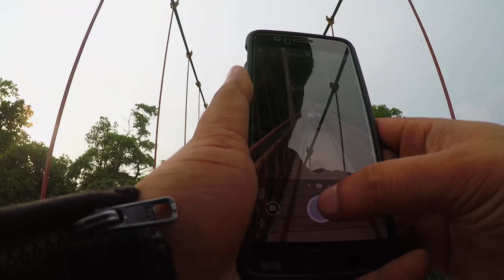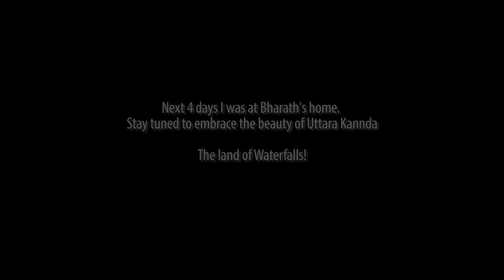Bangalore to Yellapur - Uttara Kannada Ride - Vlog 1 - Riding Ninja 650 for the first time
Except Sahasralinga most of the time we spent on highways. However its all for the good. We started the ride early morning from Bangalore to Yellapur. Stopped near Davanagere for breakfast. It was amazing meeting few subs there as well. From there we contnued via Haveri - Sirsi and Yellapur. Sahasralinga was different experience and there was also a hanging bridge.

GoPro Hero 5
Ram mount
Feiyu-tech Gimbal
GoPro Stick
Viaterra Velox Saddle Bags
Helmet LS2

You can find GoPro Man in below social medias :)

Below are few of the playlists you might be interested in!